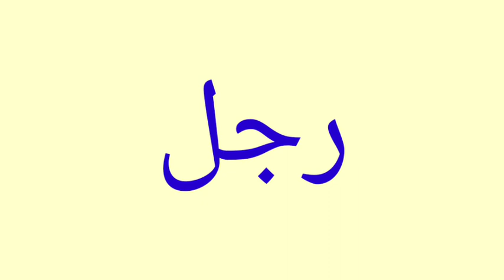معنى كلمة Leg | الصحيح لكلمة Leg | المعنى العربي ل Leg | كيف تكتب كلمة Leg | كلام إنجليزي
1 :-     معنى كلمة Leg
2 :- الصحيح لكلمة Leg